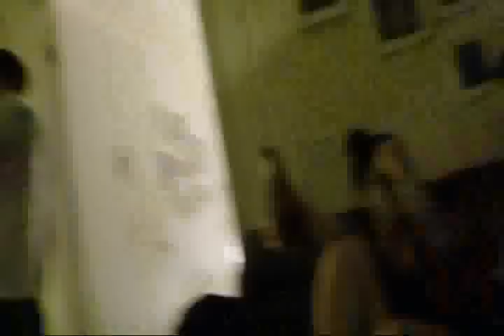【鮪】magro MLBT Gig:01 Arrival Jam for the Welcom Party 12.01.21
ほとんどがシビレエイ。
メルボルンの旅の間泊めてもらうたかこ＆Jinちゃんの家のWelcom Partyにてはじまった超ゆるセッションとパーティーの風景。

小日山氏 twitterより＿＿

「ま、なんだ、俺が先週メルボルンの街で得た一番の教訓は「ストリートライブをやれ」という事なのだ。街の騒音の中でも、夜の公園でも、聴くひとがいてもいなくてもそれは小さな本番なのだ。当然練習や音遊びや自己満足と連続しているが決定的に本番なのだ」

Sting Ray: beer bottles, flute(inc.,water slide FL), stick bass and almost everything.
mar: stick bass
myu: hammond44, small instruments
simon: shamisen
moto: hitchiriki, dj
girls and mike: small instruments and chatting

Sting Ray never stops.
As soon as magro arrived at Takako & Jin's place where they stay while the tour in Melbourne. The session started.

From Takuya Kohiyama's twitter__

" The first teachings I got in the town in Melbourne last week is "doing street live."
In the noise of a town, also in the park of night or anywhere, even if there's none to hear, it is still a small acting for the audience .
Although it includes the practice and play, self-satisfaction naturally, but still it is definitely an acting before the audience.  "

他のmagro  MLBT ( Melbourne Tour ) 断片動画・フォトアルバムはmyuのFBにあります。
動画をクリックして参照してください。
myu's other short magro MLBT movies and photos are on my FB. Click video to watch the movies.